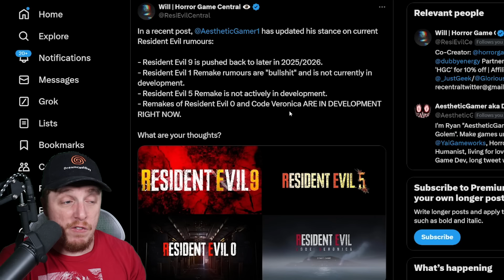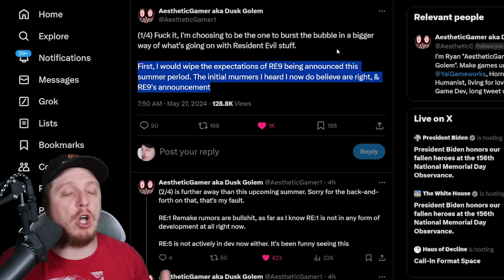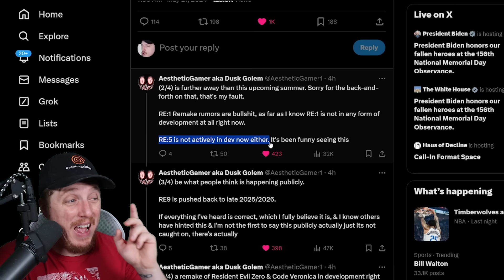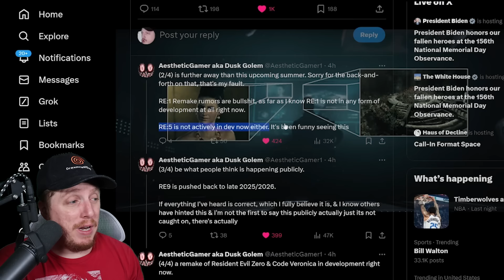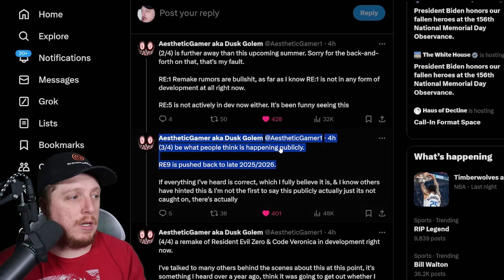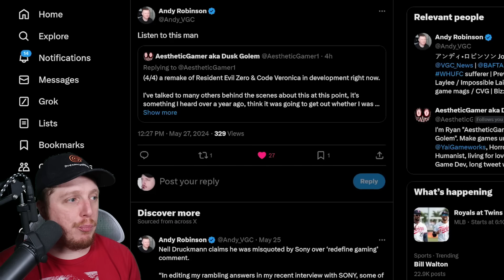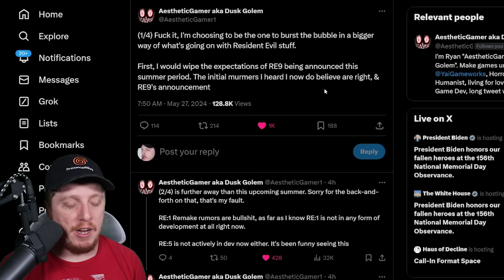NEW LEAK: Resident Evil 9 DELAYED!! Code Veronica REMAKE and RE0 are NEXT!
In a recent post,
@AestheticGamer1 Dusk Golem
 has updated his stance on current Resident Evil rumours:

- Resident Evil 9 is pushed back to later in 2025/2026.
- Resident Evil 1 Remake rumours are "bullshit" and is not currently in development.
- Resident Evil 5 Remake is not actively in development.
- Remakes of Resident Evil 0 and Code Veronica ARE IN DEVELOPMENT RIGHT NOW.